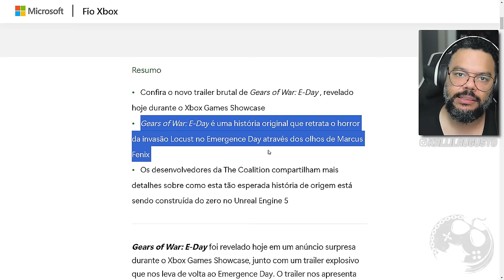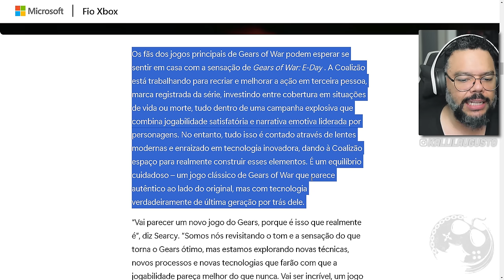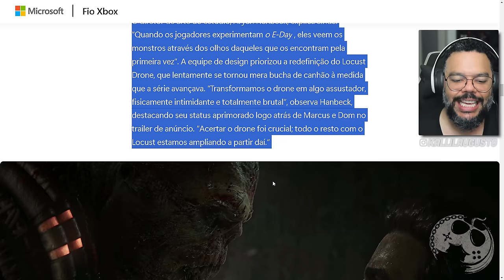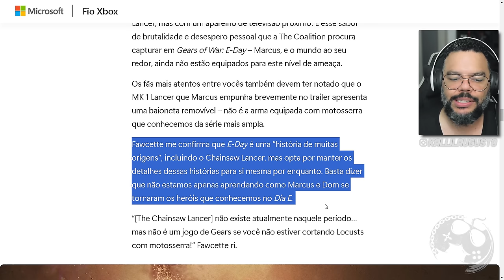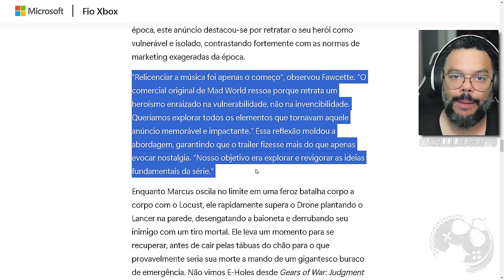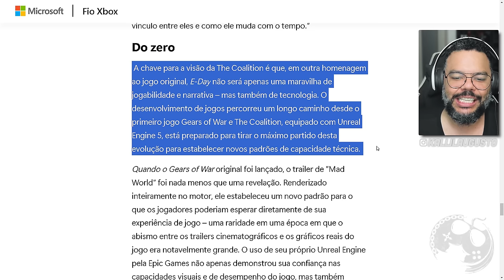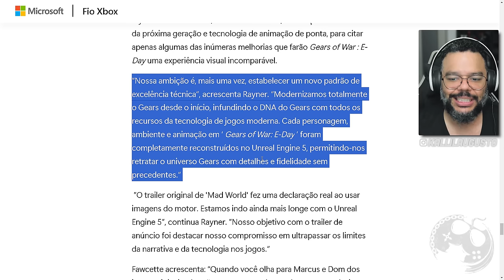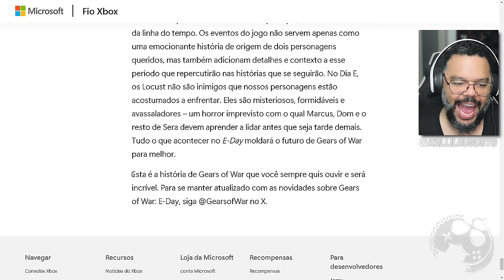TUDO o que Você PRECISA SABER sobre o novo GEAR OF WAR: E-DAY | HYPE EXPLODINDO! FELIZ É POUCO!!!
No vídeo de hoje vamos falar sobre todas as novidades de Gear of War E-day! Novo jogo da The Coallition que PAROU o mundo hoje!

Sobre Gears of War E-Day

Gears of War : E-Day se passa 14 anos antes dos eventos do Gears of War original e conta a história do primeiro surgimento de Locust em Sera. À medida que o jogo se desenrola, veremos como um mundo mal preparado responde a uma ameaça como o Locust. A Coalizão está sendo muito intencional em transformar os Locusts não apenas como inimigos, mas como pesadelos vivos. Esses não são os típicos antagonistas de videogame alienígenas ou zumbis; eles são criaturas misteriosas e formidáveis ​​que vivem no subsolo, explorando nossos medos mais profundos. “O resumo do design era bastante simples”, explica Searcy. “Os gafanhotos são os 'monstros debaixo da cama'. O que aconteceria com o povo de Sera ao ver esse exército esmagador de monstros e tentar descobrir... o que você vai fazer?

Me Contate

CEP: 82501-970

Kallil Augusto

Hashtags